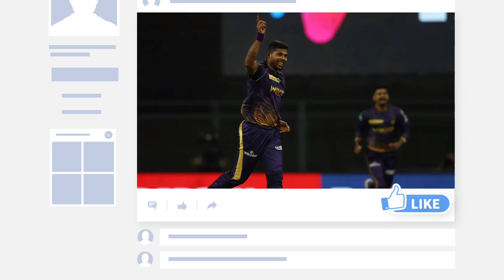নিলামের আগেই এই দুর্ধর্ষ স্কোয়াড ধরে রাখলো কেকেআর|KKR'S retained players list for IPL 2023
Kolkata knight riders retained players before IPL Auction